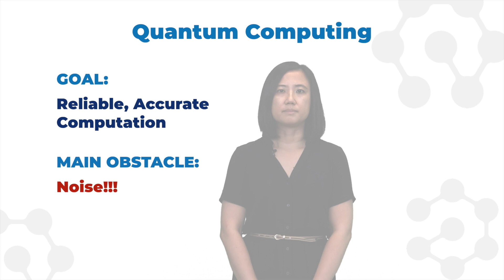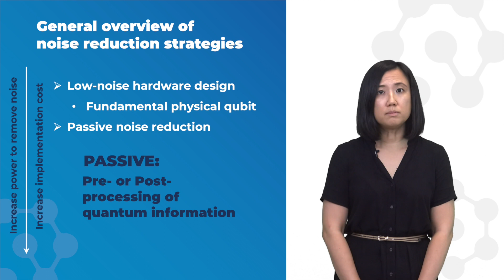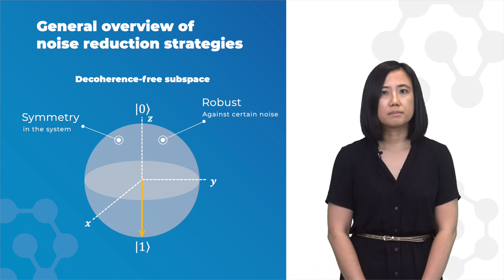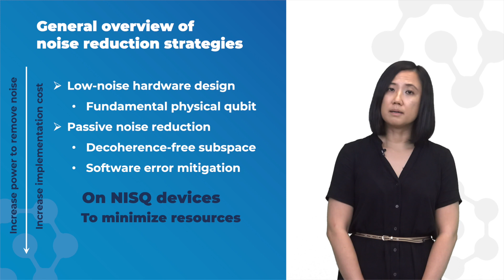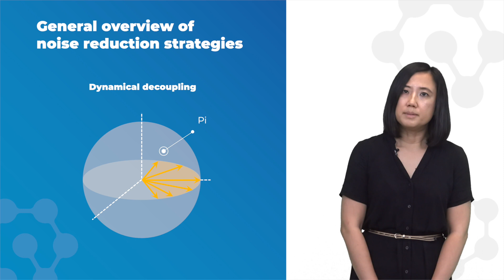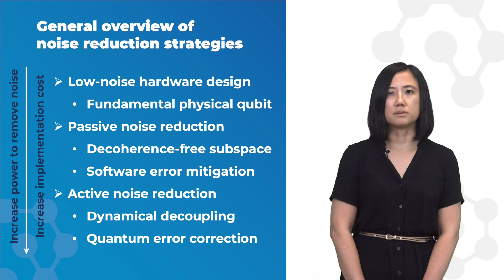Quantum Error Correction Part 1: General noise reduction strategies -- By Prof. Ng Hui Khoon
QuTalent is a talent development effort under the Singapore National Quantum Computing Hub (NQCH).